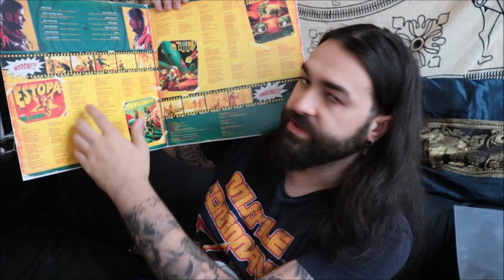TIPS for starting a RECORD COLLECTION 💿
Starting a record collection can be expensive. Is there any way to make it cheaper?

If we make it to 100 subs before the next video, I will send a FREE vinyl to the comment I find most interesting/funny, so share it with someone that might be interested in music!

... or your mom. You can share it with your mom! Spend some time with her, she always complains you never call!

Featured record of the video: Estopa - Rumba a lo Desconocido
Format: Vinyl, LP, Album / CD, Album / All Media, Gatefold Sleeve
Country: Spain
Released: 01 Oct 2015
Genre: Latin, Pop
Style: Rumba